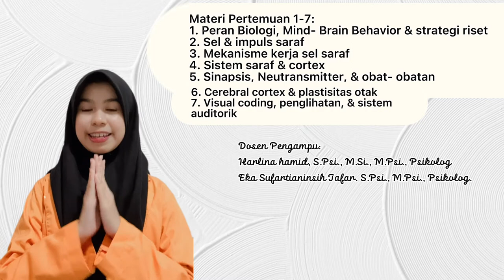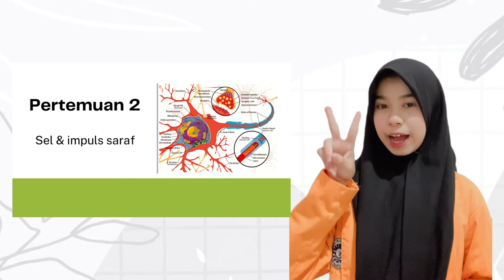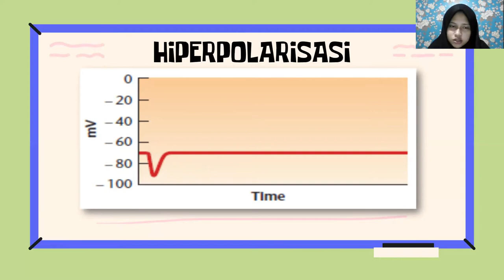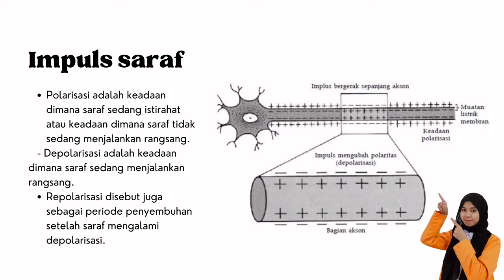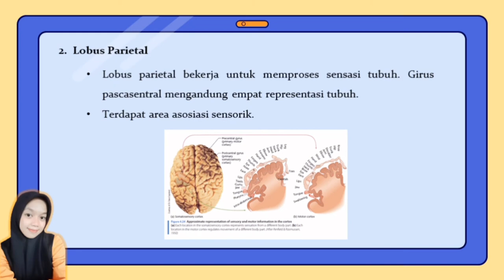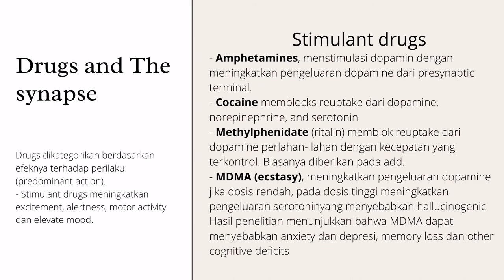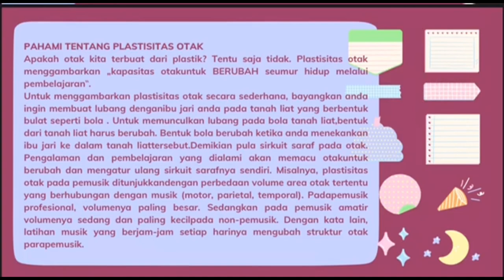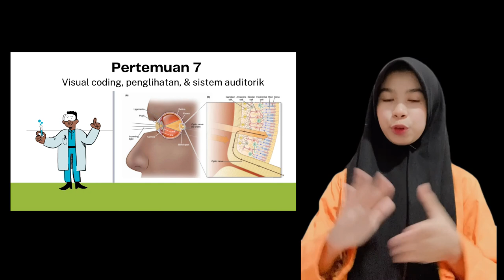Kelompok 5 Biopsikologi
Materi Pertemuan 1-7

Nama Kelompok 5 :
1. NUR ATHIRAH HADIS (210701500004)
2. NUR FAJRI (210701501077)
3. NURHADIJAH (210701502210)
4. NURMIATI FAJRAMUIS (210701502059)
5.  NURUL AZIZAH FUTRI. AS (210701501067)